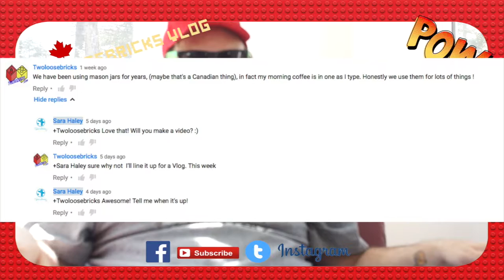Mason Jars and Coffee Cups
Follow Me around places for reviews and side trips uncovering food, Places and things to see, and all kinds of goodness in The "DV" - The Daily Vlog. You never know what or who you'll see!